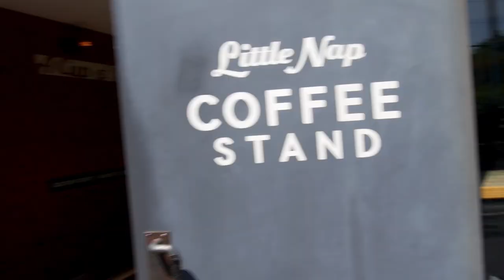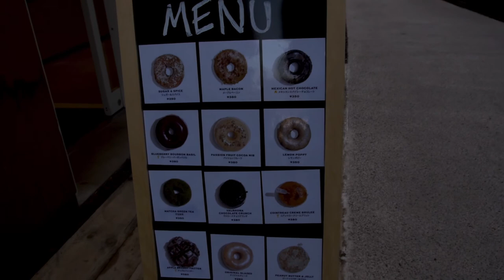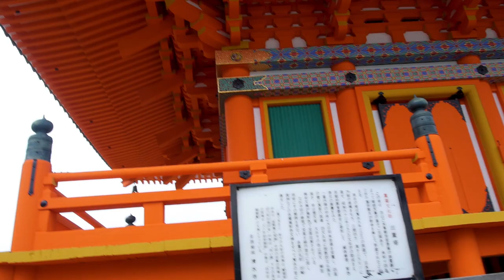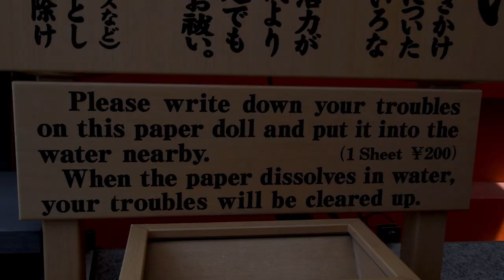THE MACS IN JAPAN | Part 3 -- Temple Hopping Through Kyoto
In 2015, The Macs took a 2-week trip to Japan. In Part 3, they arrive in Kyoto by bullet train and tour the entire city on on bicycles.

Part of the ongoing FBF Series "The Macs' Home Movies".